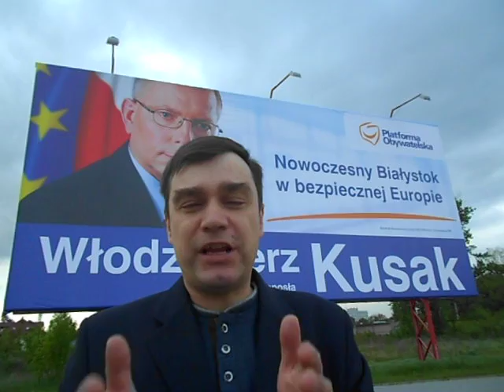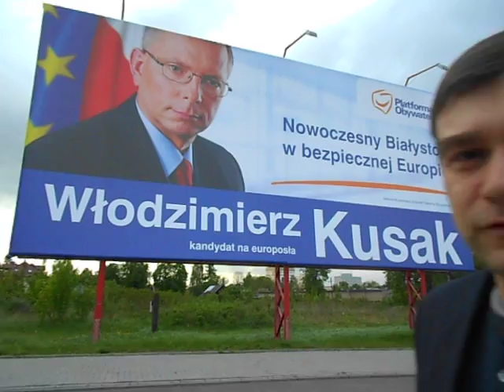Nie głosujcie więcej na PO i bandę czworga! - tłumaczy Andrzej Pochylski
Trwa kampania wyborcza do europarlamentu. W Białymstoku pojawił się kolejny, olbrzymi bilbord z kolejnym karierowiczem z PO - tym razem jest nim Włodzimierz Kusak - przewodniczący rady miejskiej, która zamiast robić coś dla mieszkańców Białegostoku to utrudnia im życie - wymienić tu należy chociażby likwidacje obu ryneczków na ulicy Jurowieckiej, machlojstwa z planowaniem i niewybudowaniem lotniska pod Białymstokiem, przekręty na budowach dróg (m.in. absurdalne BUSpasy, które zakorkowały centrum Białegostoku), przekręt z nadal nie wybudowanym stadionem miejskim (miał być gotowy na Euro 2012 jako stadion rezerwowy!), złodziejska prywatyzacja MPEC-u czy chociażby uchwała o zakazie handlu ulicznego oraz wieeele, wiele innych utrudnień i zakazów. Chcecie nadal na tych skurwysynów głosować? To głosujcie, ale będziecie później jęczeć i odpowiadać za skutki. Czas raz na zawsze rozgonić to towarzystwo i utworzyć nową elitę - dlatego radzimy jako Opcja Społeczna głosować na Nową Prawicę Janusza Korwin-Mikke lub na Ruch Narodowy.